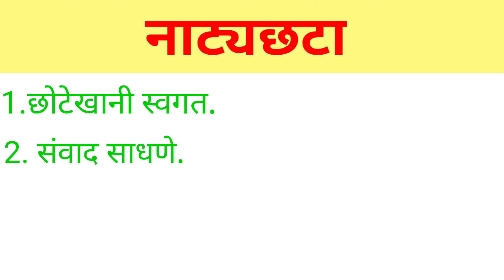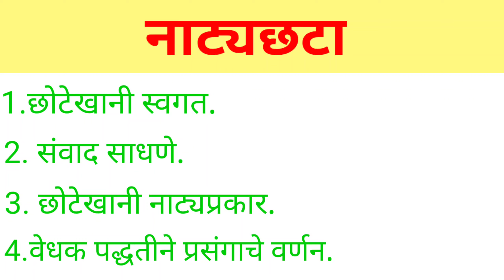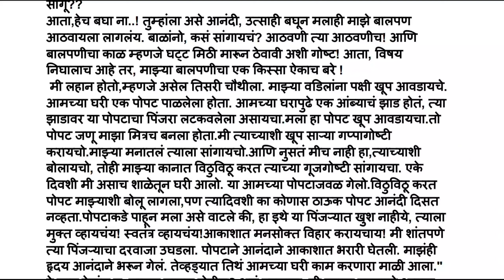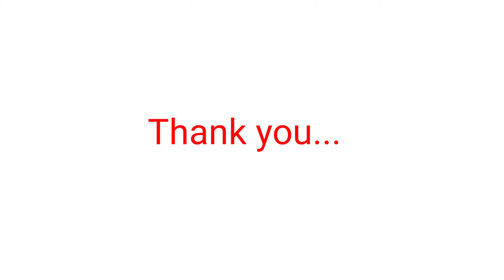पंडित नेहरू नाट्यछटा | चाचा नेहरू एकपात्री | बालदिन स्पर्धा | chacha neharu ekpatri natak